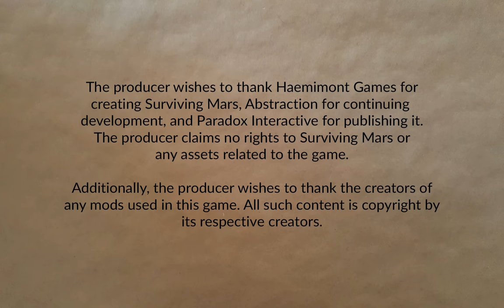Freedom City 1165 Part 8 | Surviving Mars: Below and Beyond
A cold wave. A dust storm. Resource shortages. Oh my!